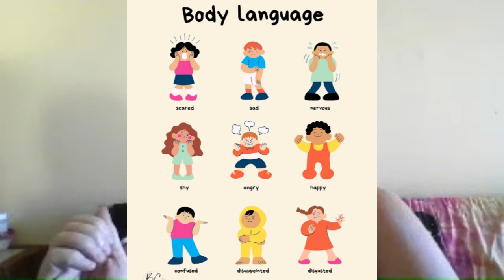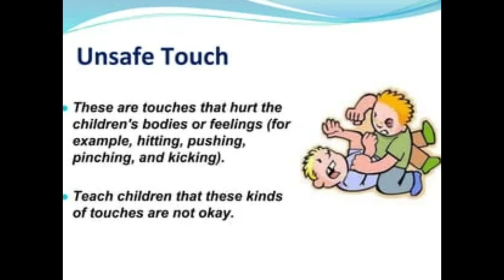Single Parents PLEASE be mindful of your children Made with Clipchamp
Please STOP trusting people with your children. NOT everyone has their best interest at HEART!!

PLEASE you need to wait at least 6 months to a year to bring your person around your childrne. Make sure you have a good handle on the person personality, their character. You never now any one 100%.

*** Shit to be honset most people don't even know themselves.

Also Please heal from the past relationship and truly make sure your connected to your heart, body, and MIND, before ever start dating.

You heart can truly decieve you, because you ignore your gut insticts about a person. the person your involoved with can project their emotions onto you and you think their yours, they can also cast a spell over you and manipulate you to believing your infatuated with them and head over heals in LoVe.

Please Put your children needs before your own.
I don;t care what you think you know about someone, They are only showing you what they want you to SEE!!!

They only care about their needs. You chose to have a child.
 Be responsiable and make choice that are good for you BOTH!!

I LoVe you all (((BIG WARM HUG)))

Retrieved the photos from google 0n (10/3/2024)